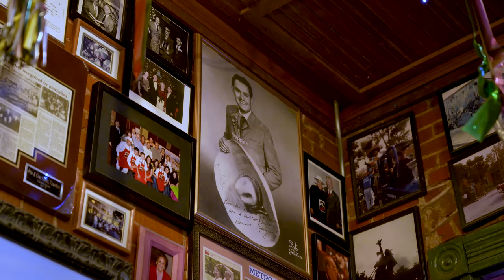SHE CAUGHT ME WITH TWO MEN!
Thank you San Antonio, you're beautiful!  Had a blast meeting up with @itsfreakinneyney1875 and crew filming skits around town.  Let me know which one was your favorite in the comments!  Everyone showed mad love when they saw me, I felt that.  Let me know when the weather cools down and ill be back!

Big thanks to Lil Jay for getting us out there to the back to school meet up!  Loved seeing everyone get what they need and the munanito's taking photos with us.

Make sure you follow our live IRL content on Twitch!